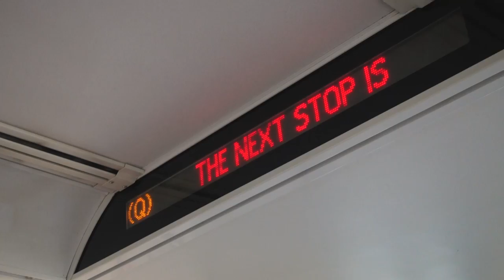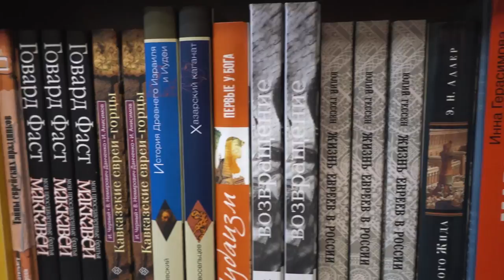A QUICK TOUR OF RUSSIA IN NYC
Today I take the Q train all the way to the end to visit Brighton Beach, Brooklyn. I wander down Brighton Beach Ave and explore the Russian book store. After window shopping for a bit, I head over the beach to catch an amazing sunset. Then I walk down the boardwalk a little further and head back to the subway.
Curious where I got my awesome sunglasses? They're from a company called Knockaround and I love them! They're high quality and super affordable.
Equipment I Use:

Samsung Galaxy Note 5
Music (Killertracks.com):
Victory
CM98
Track - 2